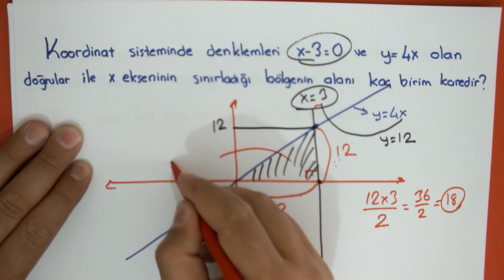Günün Sorusu Doğru Grafiklerinin Alanları #176